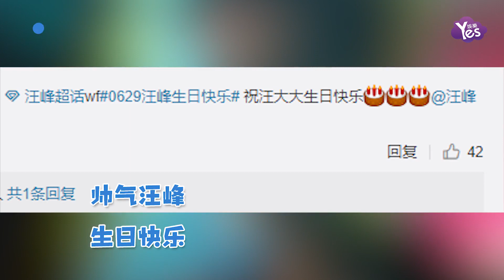超溫馨！章子怡帶孩子跳舞為汪峰慶生 滿身螢光棒很是用心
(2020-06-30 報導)